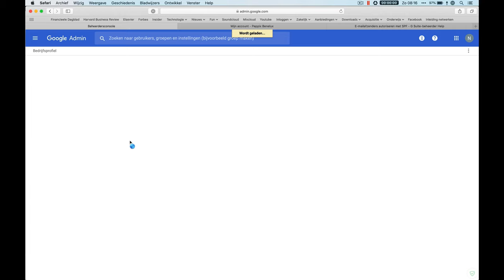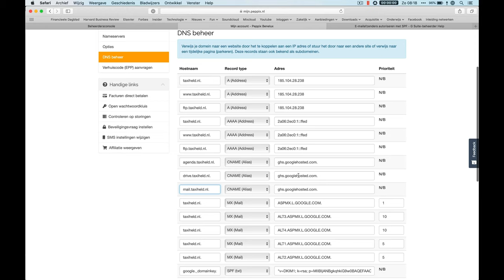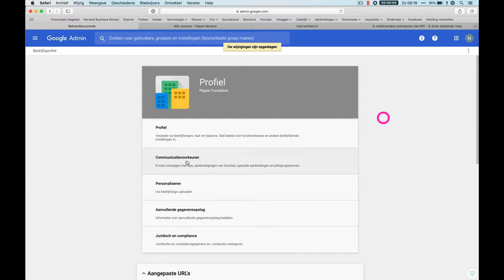Google Workspace CNAME records instellen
In deze video laat Noëll je zien hoe je Gmail, Google Drive en Google Agenda met behulp van CNAME records laat doorverwijzen vanaf je eigen domeinnaam met behulp van de DNS manager binnen Mijn Peppix.